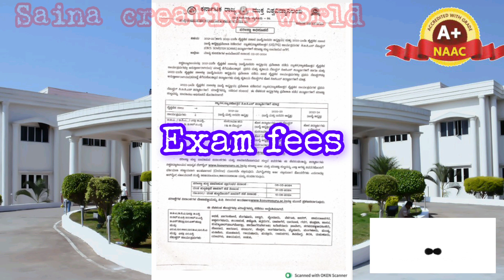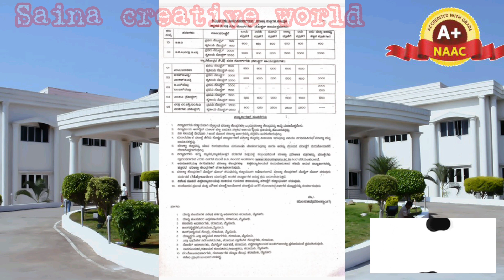KSOUಪರೀಕ್ಷಾಶುಲ್ಕ ಪಾವತಿಸಲು ಕೊನೆಯದಿನಾಂಕ ಪ್ರಾರಂಭಿಕ&ದಂಡಶುಲ್ಕದೊಂದಿಗೆ ಕೊನೆಯದಿನಾಂಕ ಯಾವ ಶೈಕ್ಷಣಿಕಸಾಲುcourse?🔴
Diy beautiful flower making video step by step paper flower craft unique ideas A4 size colourpaper🌷😍